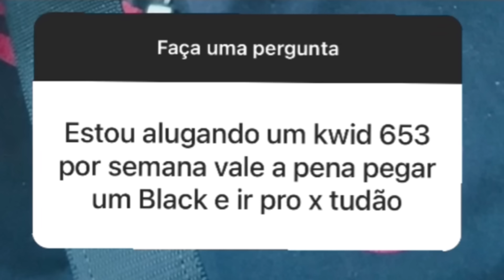🔴CONFIRMADO: MAIS UMA REDUÇÃO NAS TARIFAS DA UBER!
✅ PROTEÇÃO VEICULAR TAGPRO (Focada em Motorista de Aplicativos)

🚀Conte com a ferramenta Cálculo de Ganhos e Câmera Secreta. Esse é Novo App da StopClub.
🚗 Locadora de Veículos que alugo (JR locadora de veículos)

🎬 ⠀ ASSISTA TAMBÉM